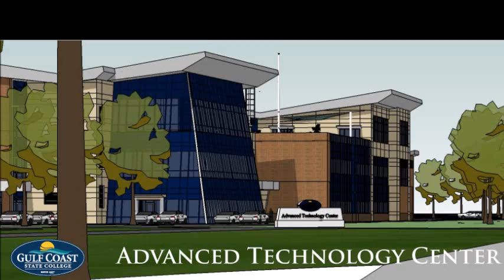GCSC Advanced Technology Center (ATC) animation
Advanced Technology Center (ATC) currently under construction at Gulf Coast State College, Panama City, Florida and is the site of the NACTC - National Coalition of Advanced Technology Centers Conference October 9 - 11, 2013.